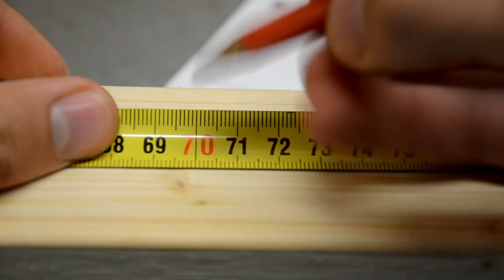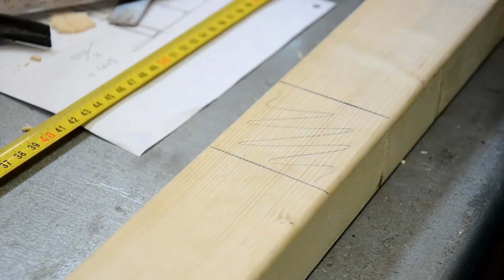Sturdy Table With Overcomplicated Joints / Woodwork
these types of joint are really not necessary, its overkill and very much not the easiest way to make a stand.
but hey, why not :)